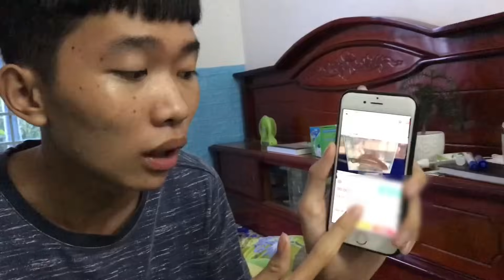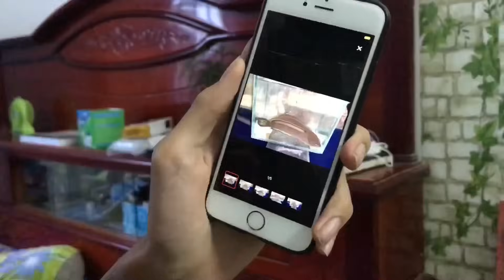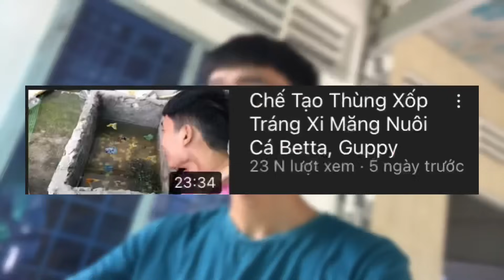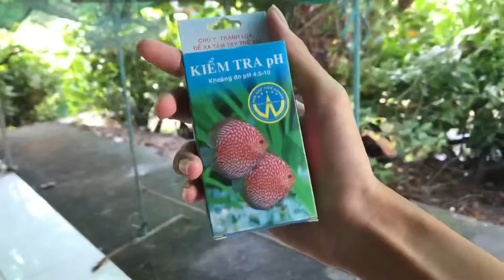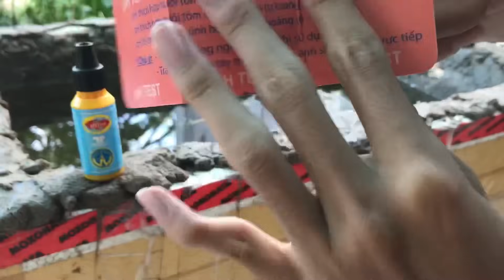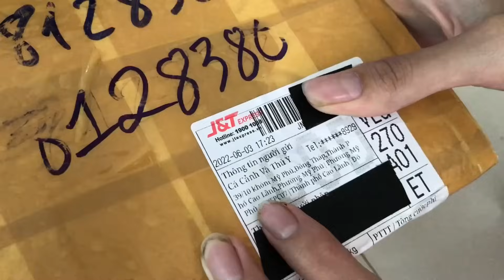Lần Đầu Thử Nuôi Cá Lóc Vây Xanh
Hổm rài nuôi cá betta, hôm nay đổi gió nuôi thử cá lóc vây xanh xem thế nào.
VIDEO KHÔNG GÂY TỔN HẠI ĐẾN BẤT KÌ AI TRONG VIDEO
Video chỉ mang tính chất giải trí, video không hại đến bất kì ai ,nội dung video đã được dựng sẳn ,chúc các bạn xem video vui vẻ ❤️

Đây Chỉ Là Một Video Giải Trí Nếu Mọi Người Thích Video Này Để Lại Cho Anh Em Mình 1 Like Và 1 Lượt Đăng Kí Nha ❤️

FACEBOOK CÁ NHÂN CỦA CẢ TEAM⏬⏬⏬⏬

 👉 Nội Dung Video Chỉ Mang Tính Chất Giải Trí
NÓI KHÔNG VỚI NHỮNG HÀNH ĐỘNG KHÔNG ĐÚNG ĐẮN